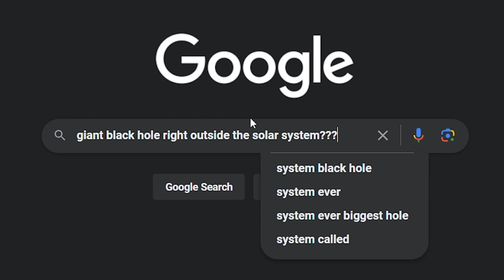That Time We Found Life On Mars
hello everyone! hope you enjoy this small story from aftershock comics! hopefully itll teach you to never enter space! EVER! just kidding but thanks to everyone who watches, much apreciated!